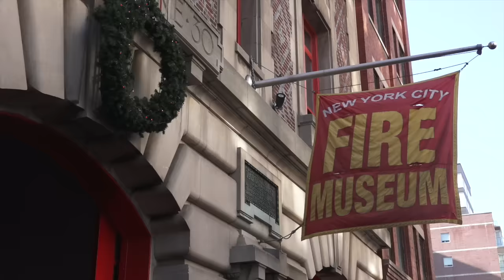Warriors Plays of the Week: Engine 30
With the Warriors extending NBA history for consecutive wins to start a season, Warriors TV host Laurence Scott delivers the Plays of the Week.